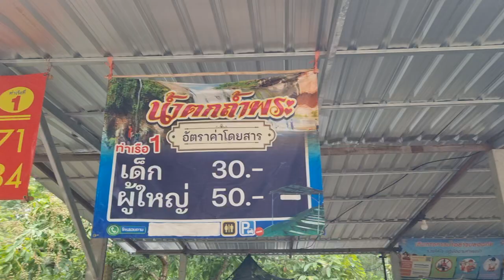กรี๊ดลั่น! ถึงแล้วน้ำตกภูภ้ำพระ! สวยมากๆ "ลุงพล" ฟังประวัติ อึ้งไปเลย